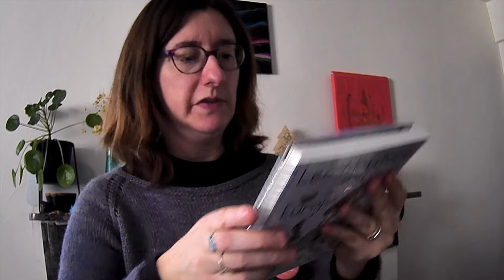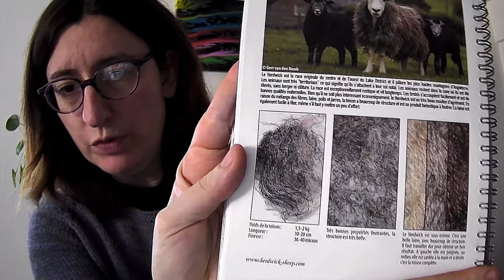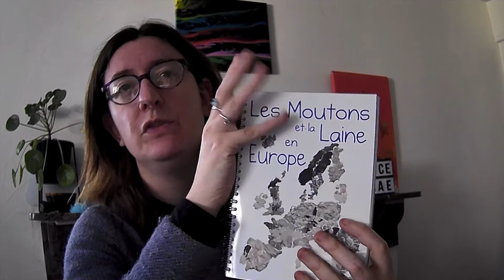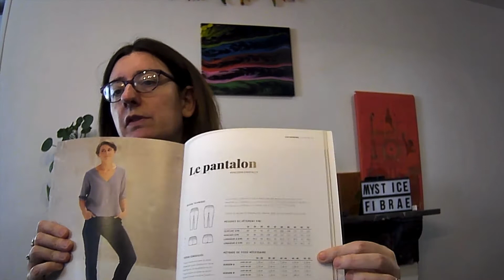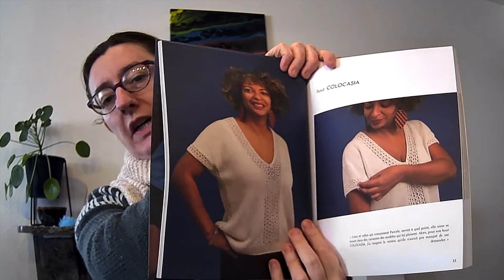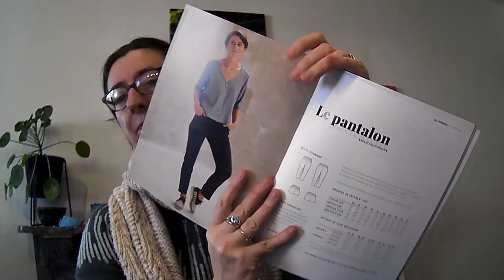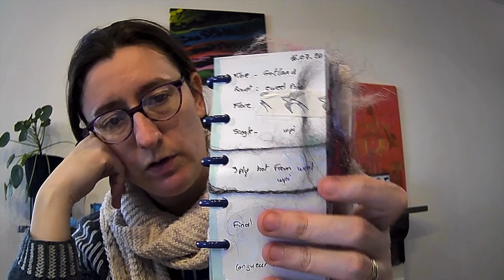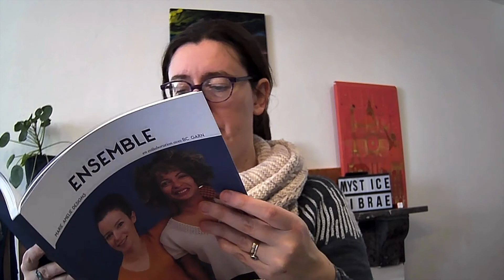Vlog fibresque volume 8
Bienvenu dans ma semaine créative.
Cette semaine, du tricot, du filage et du levain.
Prenez votre thé, un biscuit et venez papoter avec moi.
Bon visionnage